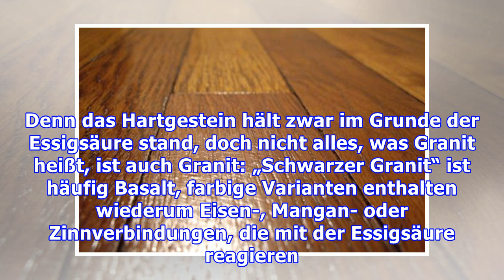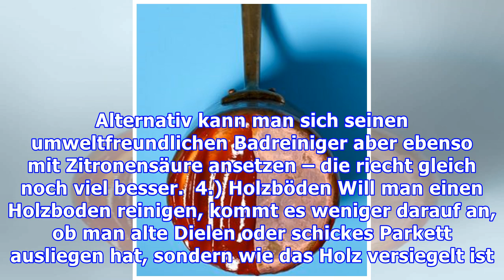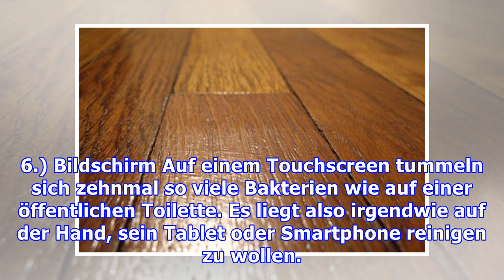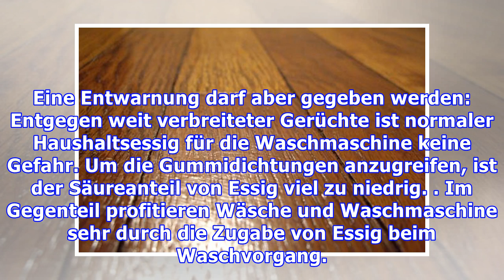7 Dinge, die man nicht mit Essig reinigen darf.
7 Dinge, die man nicht mit Essig reinigen darf.
Ein Blick in die Regale der Drogerien zeigt: Für jedes noch so spezielle Haushaltsproblem gibt es ein besonderes Produkt – schön knallig verpackt und mit einer Zutatenliste, die jedes Chemikerherz höher schlagen lässt. Bei diesem absurden Überangebot nimmt es nicht wunder, dass altbewährte Hausmittel wieder voll im Trend liegen. Vor allem Essig, der nicht nur biologisch abbaubar, sondern auch äuße...